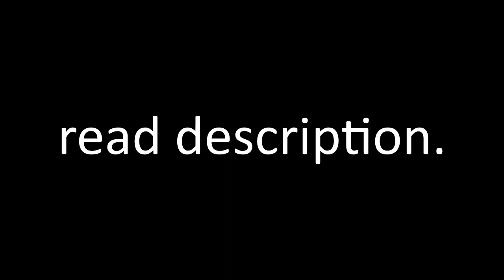BBC Review on ROBLOX (Ruben Sim edit)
I originally reuploaded this a while ago but YouTube striked it. Here is a link to my Archive.org reupload.